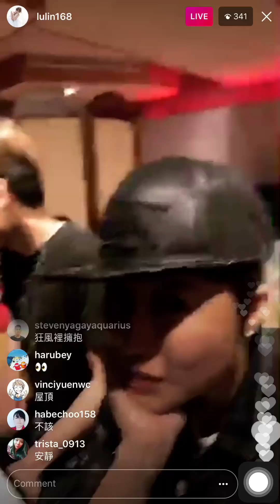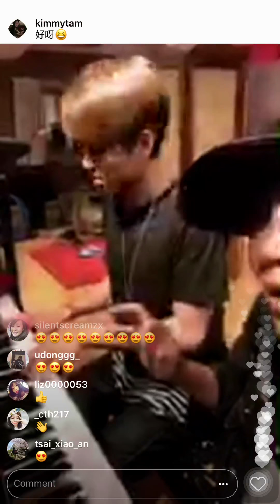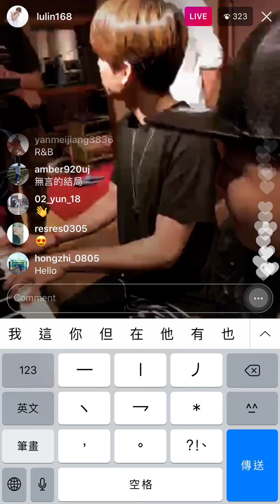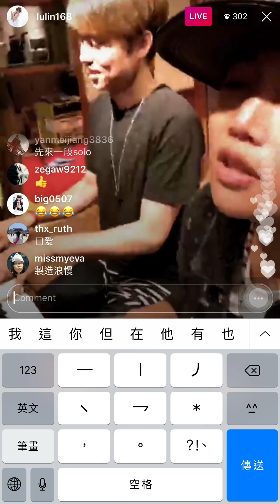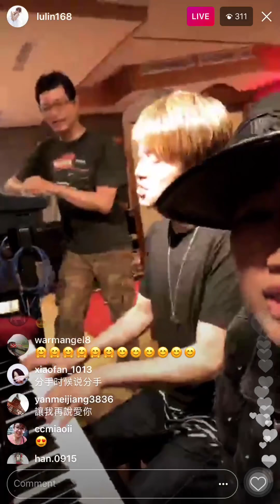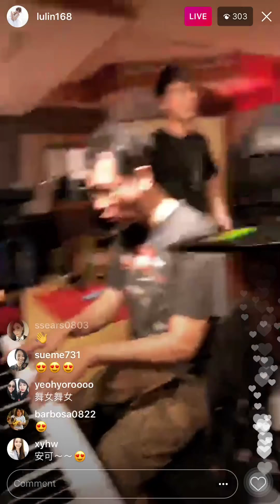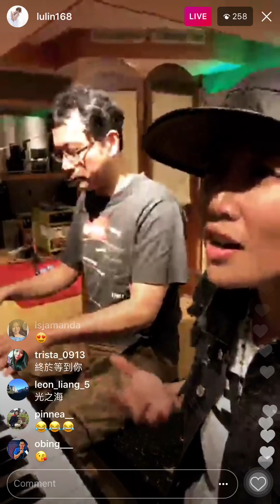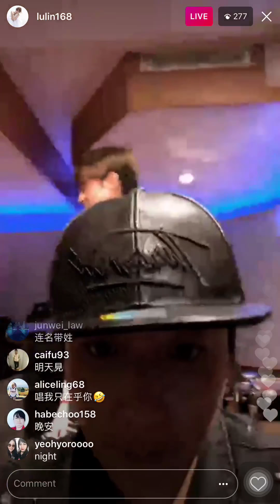180512 A-Lin Instagram live